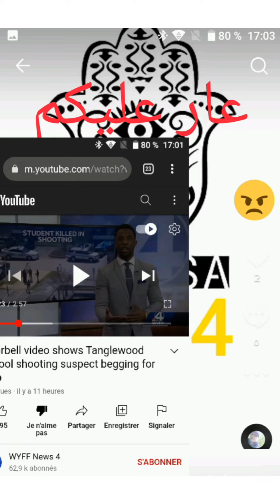Doorbell video shows Tanglewood school shooting suspect begging for help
x4 Famme vous les terroristes et C'est quoi encore ?